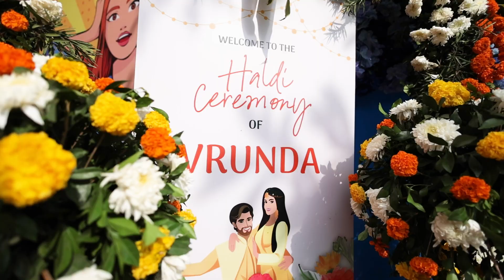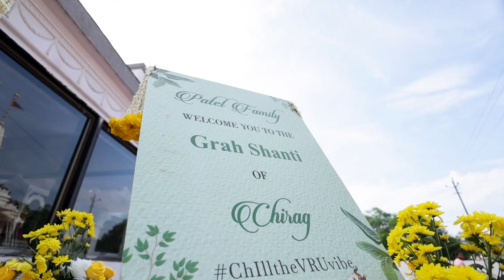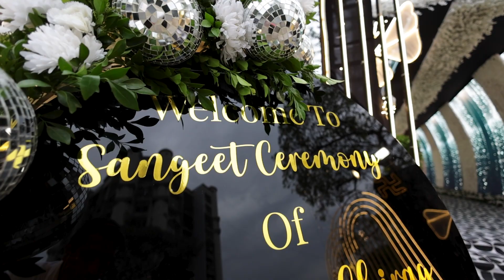Vrunda & Chirag | Same Day Edit - 2023